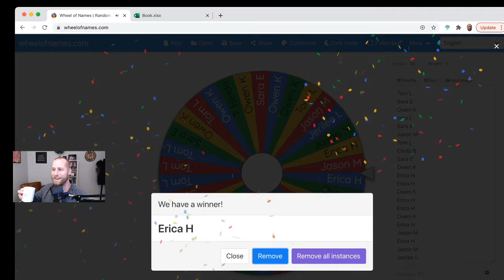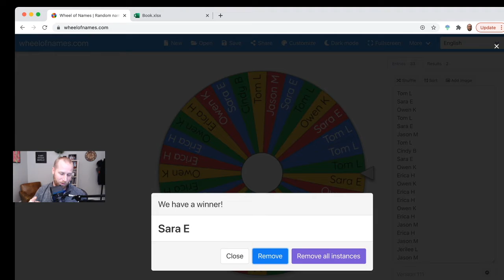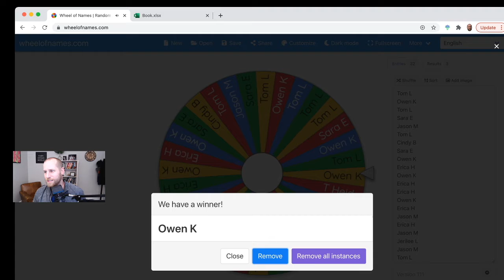January 18th Daily & Weekly Contest Winners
CONTEST runs from Jan 1 to March 8, 2021!

You know how most parents stress over how they will financially provide for their growing family? The W2 Capitalist has a process to show them how to achieve financial freedom through real estate investing so they will never worry about being acquired, fired or laid off again.

➤ DO YOU HAVE WHAT IT TAKES TO BE A W2 CAPITALIST?

➤ DEAL CHECK - THE BEST DEAL CALCULATOR ON THE PLANET

➤ BANK ON YOURSELF - CREATE YOUR OWN SOURCE OF FINANCING

EARN. INVEST. REPEAT.